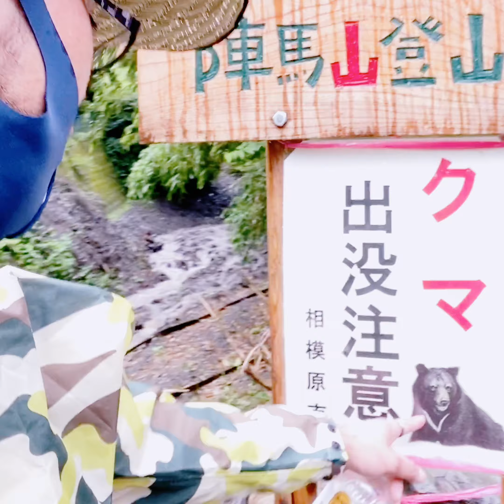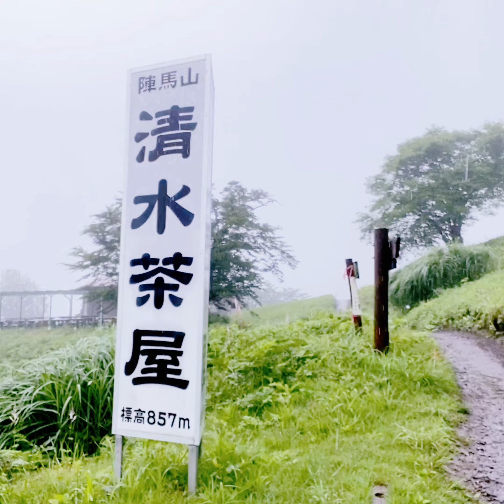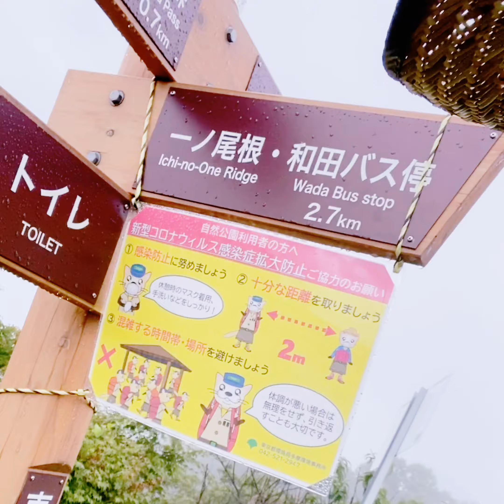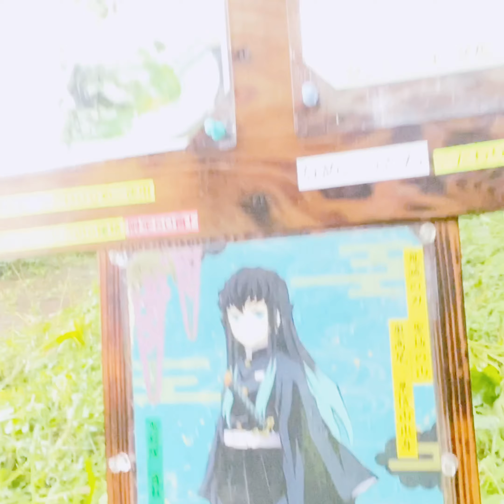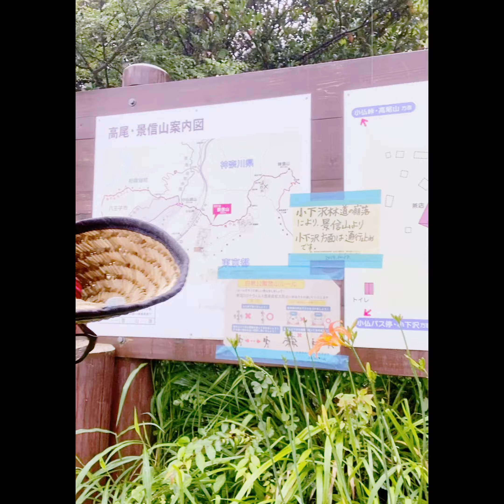Hike to Mt. Jinba then to Mt. Takao 陣馬山から高尾山まで縦走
We went hiking to Mt. Jinba last July 25, 2020. It took us more than 3HRS bec of the weather. Then from the summit of Mt. Jinba we went to Mt. Takao which we going to pass through 5 summits. We reached Mt. Takao around 6PM were the surroundings was almost dark. All in all we hiked 14.8km for 9hrs 50mins. It was a bit hard because of the weather condition but with all the walks and sprinting we’ve done, it was fun. We enjoyed every moments. Tired but satisfied.